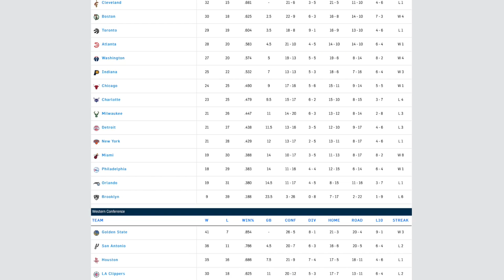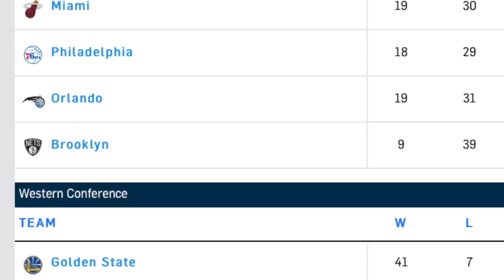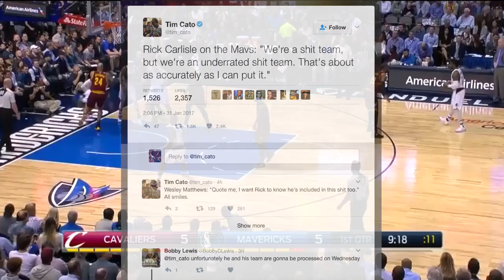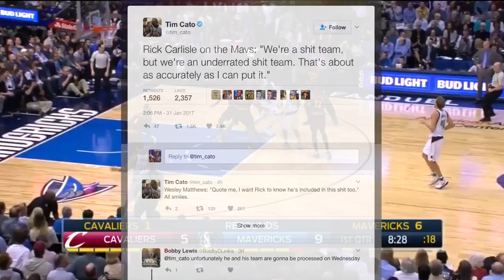Are LeBron James AND The Cleveland Cavaliers In SERIOUS TROUBLE!?